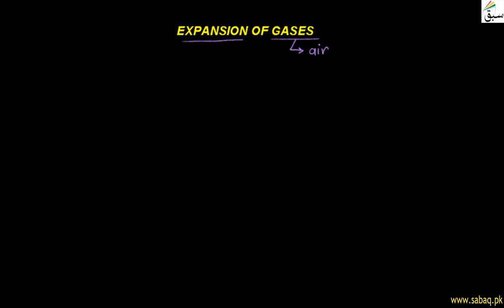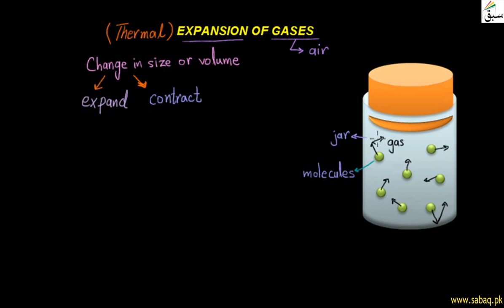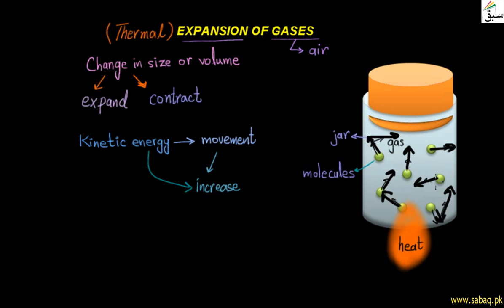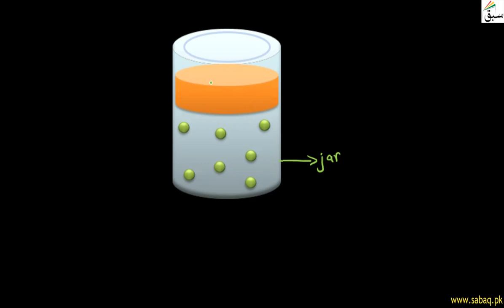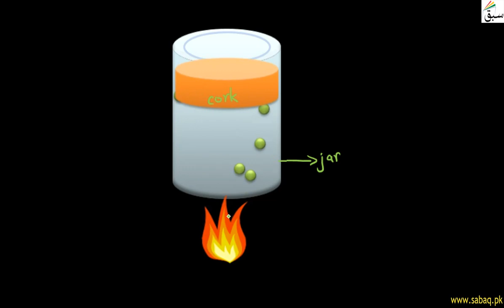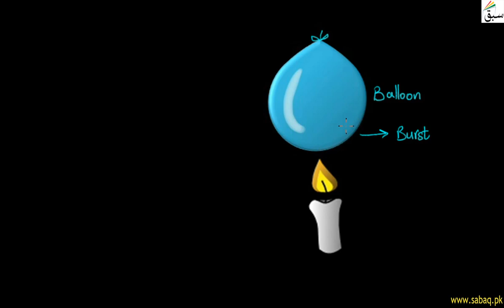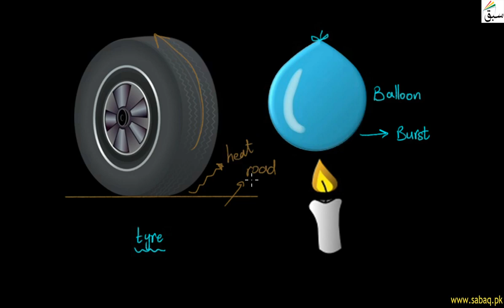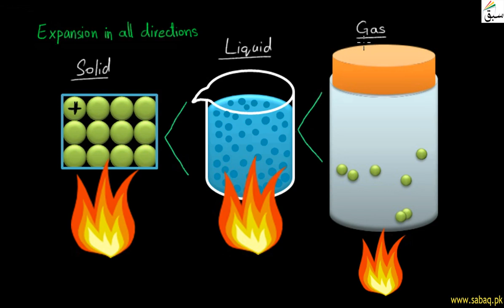Expansion of Gases, General Science Lecture | Sabaq.pk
Expansion of Gases; change in size or volume of body in gases like air
This video is about: Expansion of Gases. Practice tests and free video lectures for Physics, Chemistry, Biology, Math’s, Computer Science, English & more subjects are also available at Sabaq.pk. So, subscribe to Sabaq.pk/Sabaq Foundation now and get high marks in your exams.

CLASSES WE COVER AT SABAQ.PK / SABAQ FOUNDATION:

1. KG
2. Class 1
3. Class 2
4. Class 3
5. Class 4
6. Class 5
7. Class 6
8. Class 7
9. Class 8
10. Class 9
11. Class 10
12. Class 11
13. Class 12
14. Class 13
15. Class 14
16. MCAT
17. ECAT
18. CSS

BOARDS WE COVER AT SABAQ.PK / SABAQ FOUNDATION:

1. FBISE
2. Sindh Board
3. KP Board
4. Balochistan Board
5. Cambridge

STUDY MATERIAL WE OFFER AT SABAQ.PK / SABAQ FOUNDATION:

1. Physics Lectures
2. Chemistry Lectures
3. Mathematics Lectures
4. Biology Lectures
5. English Lectures
6. General Science Lectures
7. Computer Science Lectures
8. General Math Lectures
9. Accounting Lectures
10. Statistics Lectures
11. Advance Accounting Lectures
12. Cost Accounting Lectures
13. Practice Tests
14. Physics Practical
15. Chemistry Practical